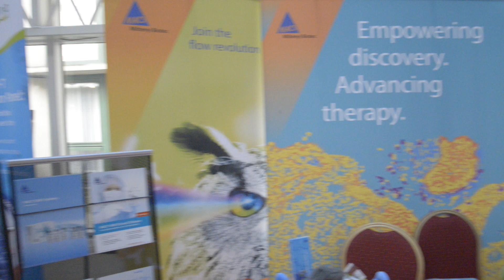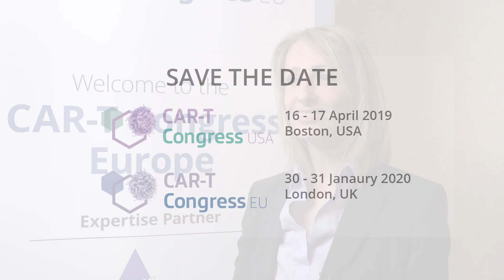CAR T Congress EU highlights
Kisaco Research is proud to have hosted another insightful and varied CAR-T Congress Europe.

Celyad, Cellectis, Janssen and the EMA  were just some of the fantastic speakers that joined us at the  congress in London. From the debates on pricing reimbursement by D A K-Gesundheit and the EMA to discussions on the realistic approaches in the future for autologous vs allogeneic this was the place for cutting edge discussions. Novel research into isolating new targets, optimising T cell longevity and preventing toxicity were just some of the topics on the agenda. But beyond hearing early research, Bloodwise hit the nail on the head reminding us the importance of patient centric approaches.